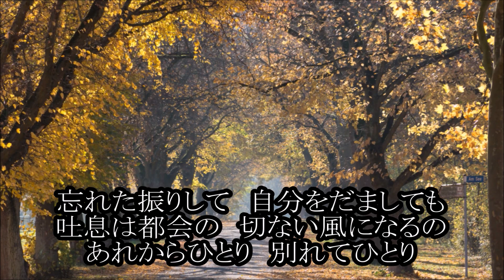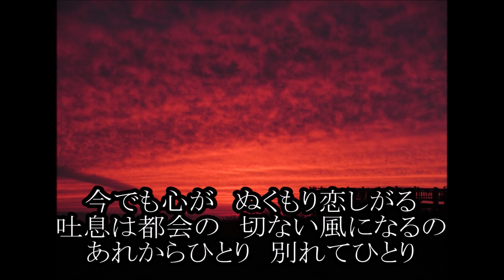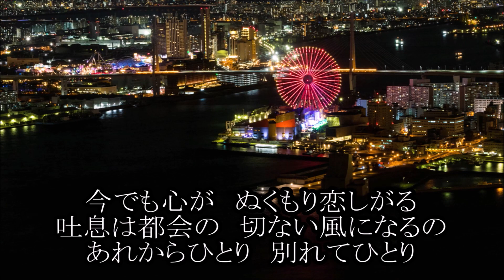風の吐息 パク・ジュニョン cover輩